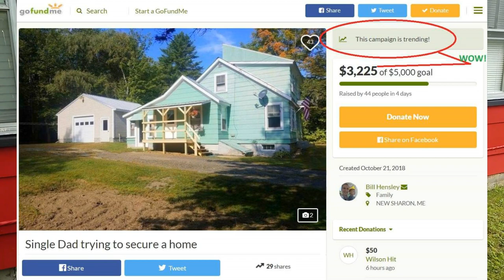BMHSONIC CHANNEL UPDATE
Just a quick channel update to let everyone know I'm still around...